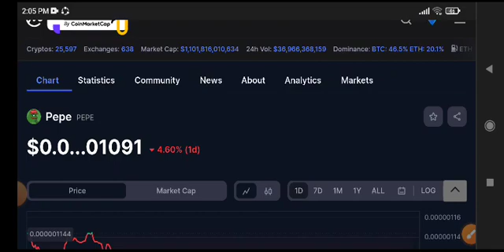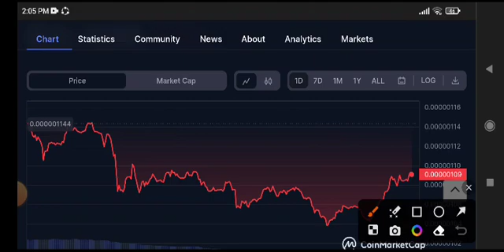PEPE Coin Price Prediction Update! PEPE Coin Today News